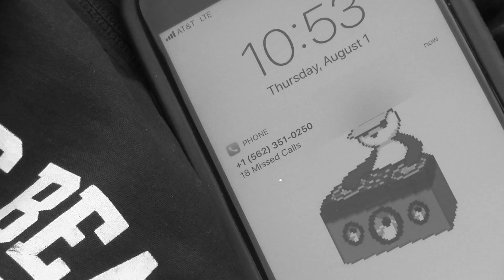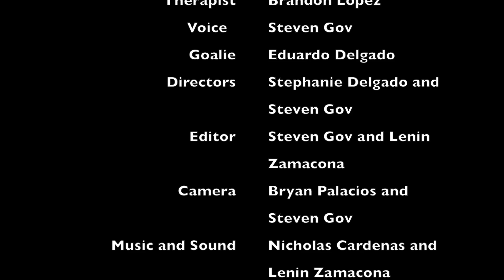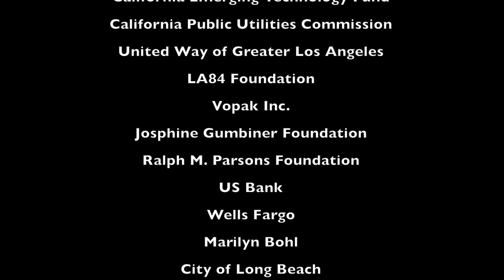City by the Bay Prod New Class 2019